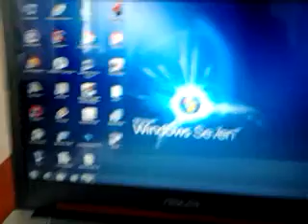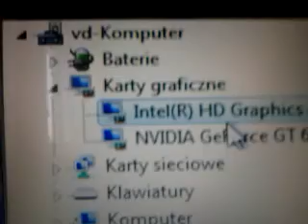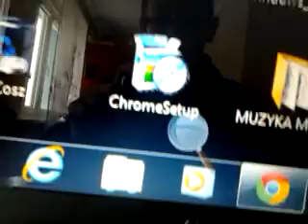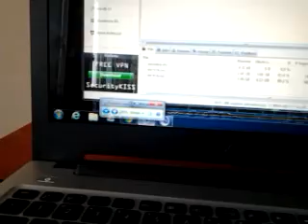FAR CRY 3 I SHAKES OF FIGET KAROL KOS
DAJCIE ŁAPKE W GÓRE A BĘDE WAM WDZIĘCZNY OK TYLE ŻE JA NIE GRAM W FAR CRY 3 BO GO ŚCIĄGAM OK